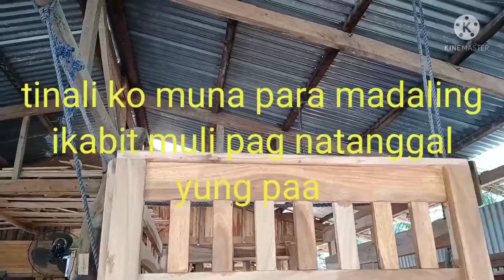UNBELIEVABLE FINISHING OF THE DOUBLE DECK WITH SHELVES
This video is taken on our shop.
I upload every videos i've taken on our project to share what we know about woodworking so that our fellow woodlover, woodworker or DIY project  have a guide specially to the begginers woodworker in case they  have a project similar to what i uploaded.
If you have any questions or suggestions kindly comment or message me and i'm very thankfull to help you.
WE LOVE AND PROUDLY A WOODWORKER AND WOODLOVER.
to purchase our product visit also my facebook;
BENSON'S FURNITURE